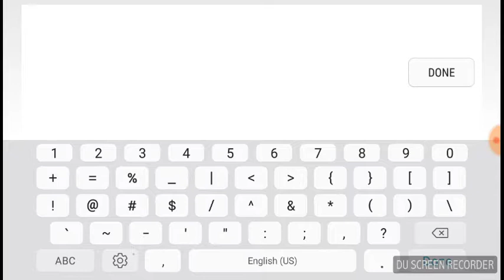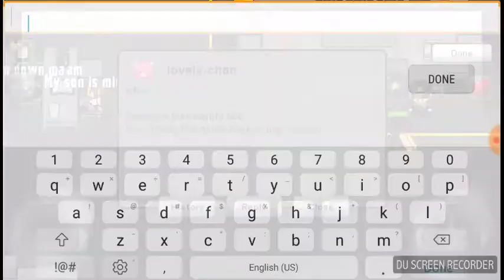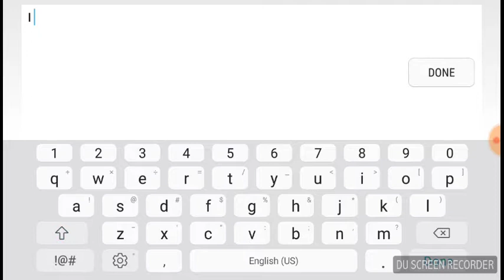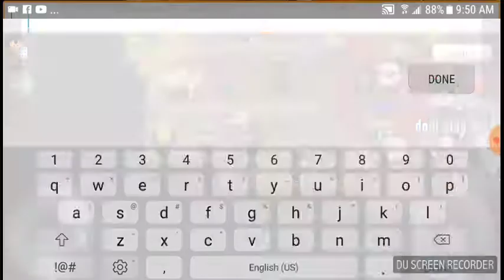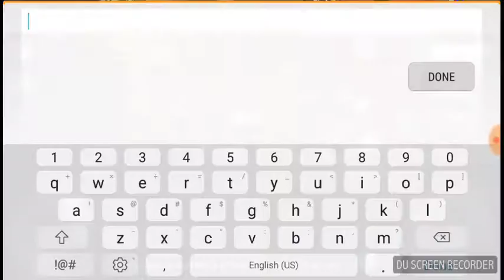Graal Era - We Dated Back In High School Prank!